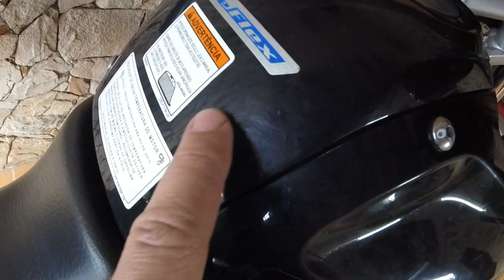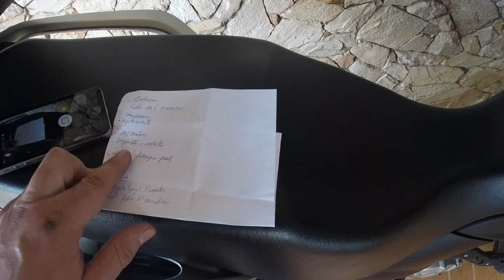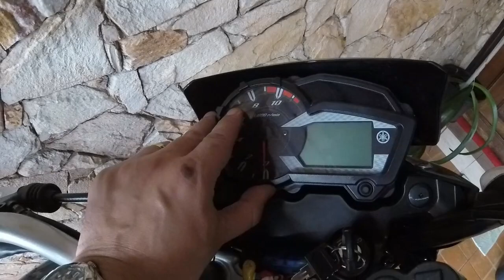Crosser Z ABS 2019 após 6.000 Km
Neste vídeo falo um pouco sobre minhas impressões com a Yamaha Crosser Z ABS 2019 após 6.000 km rodados.